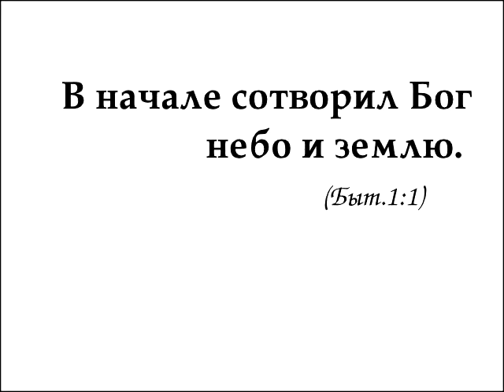Сотворение против Эволюции, диалог 2